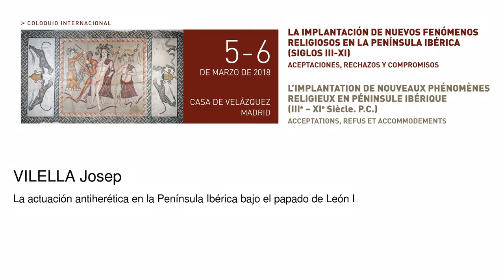La actuación antiherética en la Península Ibérica bajo el papado de León I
Vilella Josep
   Podcasts de la Casa de Velázquez